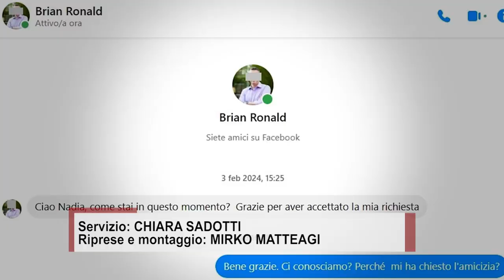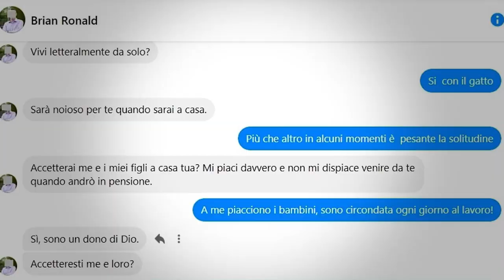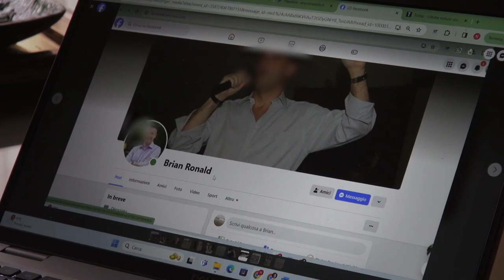Truffe romantiche, così una giornalista ha smascherato il “soldato innamorato”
Tutto è nato su Facebook, ad inizio febbraio il primo approccio con il truffatore o i truffatori, Brian Ronald la falsa identità.
Da qui centinaia di messaggi, love bombing lo chiamano gli specialisti, letteralmente bombardamento d’amore, vera e propria strategia di manipolazione emotiva
Dopo 13 giorni di promesse di amore eterno, però arriva il tentativo di estorsione.